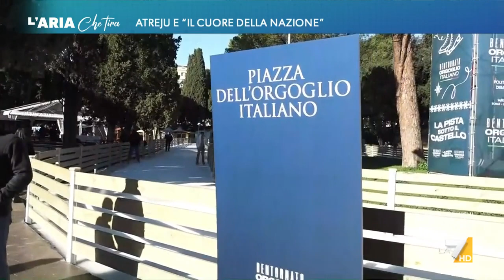Ecco come si presenta il villaggio di Atreju, la festa di Fratelli d'Italia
In questo villaggio natalizio, che di fatto è una festa di partito a tutti gli effetti, fondato da Giorgia Meloni nel 1998, anche le strade hanno dei nomi 'patriottici', come Piazza dell'Orgoglio Italiano. In collegamento l'inviata Ludovica Ciriello